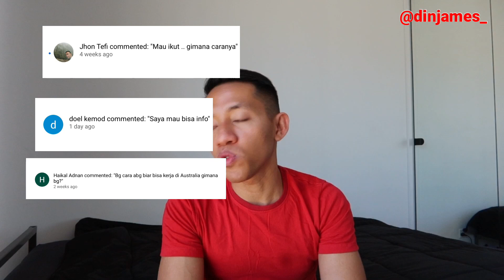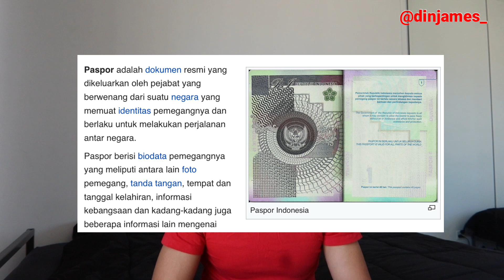CARA BEKERJA KE AUSTRALIA : APA SAJA SYARAT UNTUK BEKERJA KE AUSTRALIA?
Halo akhirnya aku bisa membuat video yang paling banyak diminta sama kalian. cara bekekrja ke Australia dan apa saja yang kalian butuhkan untuk bisa bekerja ke Australia, simak baik baik yang guuys . semoga membantu. dan tetap semangat.

kalau kalian ada pertanyaan bisa juga dm aku di instgram @dinjames_